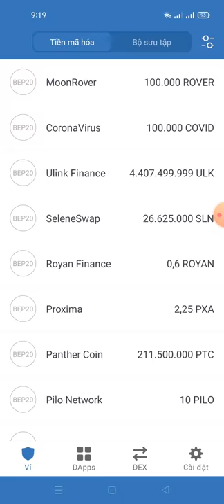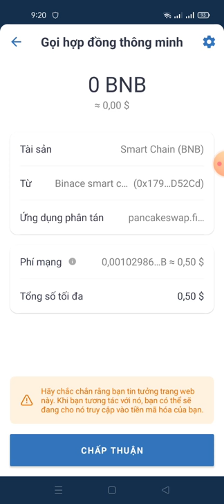chúc mừng ae dự án CoinMarketcap - seascape đã phân Token pCWS 18$ (một ví)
contract pCWS

0xbcf39f0edda668c58371e519af37ca705f2bfcbd

Chúng tôi đã mở rộng danh sách người chiến thắng thêm 2.000 ví !!!

 🎉Tất cả phần thưởng sẽ được phân phối trong vòng 24 giờ

 🔍Kiểm tra danh sách cập nhật để xem bạn có phải là người chiến thắng không!